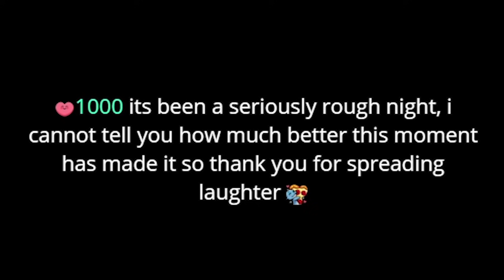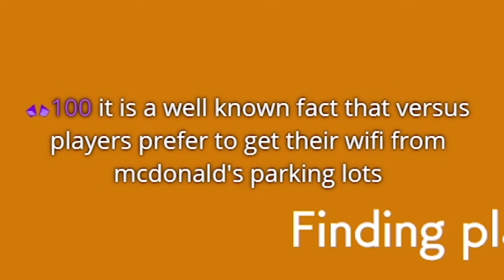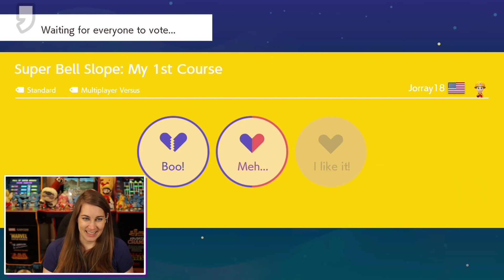My Destiny is in Toad's Hands... // Super Mario Maker 2 Versus Mode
Why did I let him do this?
I stream Super Mario Maker 2 live on Twitch 2 times a day Mon-Fri — I could be live now!

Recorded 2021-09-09